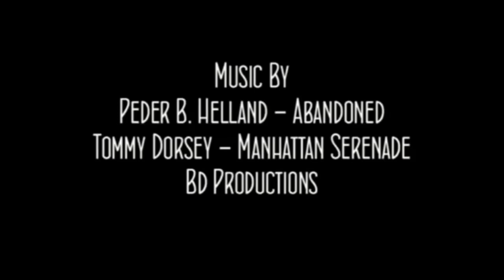Jean Harlow and Sharon Tate - Haunted Homes of Hollywood Documentary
A clip from my documentary film, Haunted Homes of Hollywood.